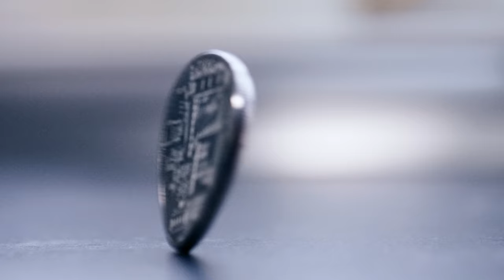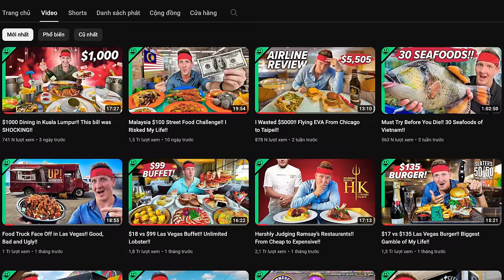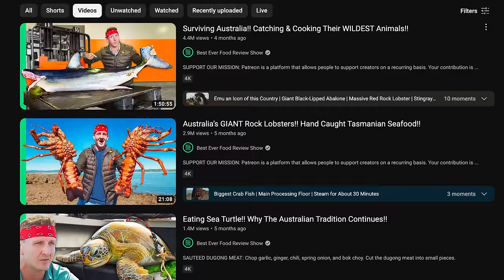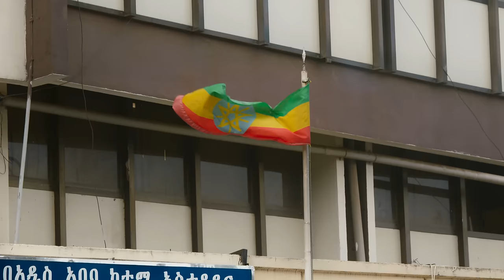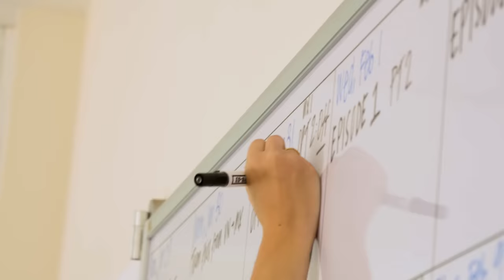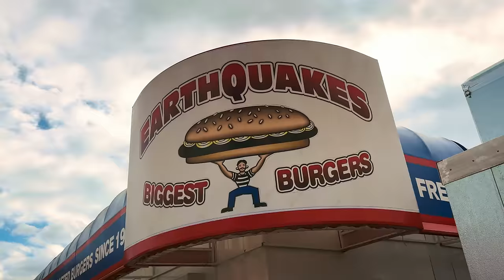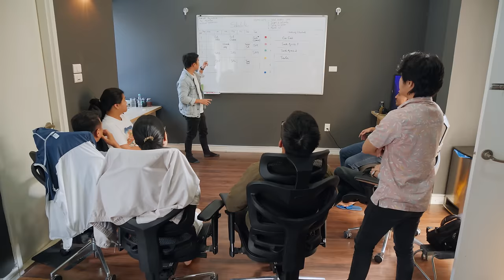2023 Besty Awards!! Best Food Moments of the Year!!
BESTY AWARDS RESULTS
Year: 2023

Most Unique Food
Peacock with the Vedda Tribe (Sri Lanka)
Zebra Meat (South Africa)
⭐Whale Meat (Faroe Islands)
Kangaroo (Australia)
Sheep Head (Lebanon)

Scariest Food
⭐Fermented Sheep (Faroe Islands)
Marinated Yak Raw Meat (Nepal)
Badger (Mexico)
Piranha (Peru)
Dugong Meat (Australia)

Best Food Reaction
Suckling Pig Filled w/ Rice (Vietnam)
⭐Mad Honey (Nepal)
Edible Clay (South Africa)
Giant Crab Claws (Mexico)
Aloe Vera (Peru)

Most Awkward Moment
⭐Calvin’s Worst Creation (Vietnam)
Did Oro Even Try? (Peru)
No, YOU like Bokkum (South Africa)
Sonny’s Childhood (India)
Snail Sucking Olympics (Nepal)

Most Mouth-Watering Meat
Mayan Meat Suitcase (Mexico)
Grilled Meat Parts (South Africa)
Beef Cuts (Ethiopia)
⭐BBQ Meat (Lebanon)
Black Pepper Crab (Sri Lanka)

Most Enlightening
⭐Syrian Refugee Camp (Lebanon)
Africa’s Lip Plate Tribe (Ethiopia)
Whaling in Europe (The Faroe Islands)
8-Year-Old Goddess in Asia (Nepal)
Neck Buldge Tamils in Asia (Sri Lanka)

Best Episode
Feeding Rogan Mad Honey (Nepal)
24hrs with Vedda Tribe (Sri Lanka)
Illegal Amazon Jungle Meat (Peru)
Eating Sea Turtle (Australia)

Best Balls
Sheep Testicles (Faroe Islands)
Pig Testicles (Nepal)
Sheep Eyeball (Peru)
Sticky Rice Balls (Nepal)
⭐Braised Sheep Testicles (Lebanon)

Best Second Channel Video
$1000 Seafood Challenge in Vietnam!! Asia’s Exotic Shellfish!!
$1000 Salt Bae Challenge!! INSANE Luxury Meat Prices!!
$1 Pizza VS $2000 Pizza in New York City!!
$10 vs $125 Food Truck Food in Austin, Texas!!
⭐Korean Street Food After Dark!!

Our VIP Patrons: Susanne Smarr, Jim Klingsporn, Leo Lui, Sam Cassidy, Venetia Edmunds, Jack Murray, Eimile Nakoma, Jack Li, Stephen Balasta, Louis Chisari, Ryan Rhodes, Paul Citulski, Matthew Holden, David Baliles, Jackson Li, John Logan

🎬 CREDITS:
HOST » Sonny Side
EPISODE EDITOR: Hà Nhật Linh
COLOR & MASTER » Nguyễn Quang Dũng